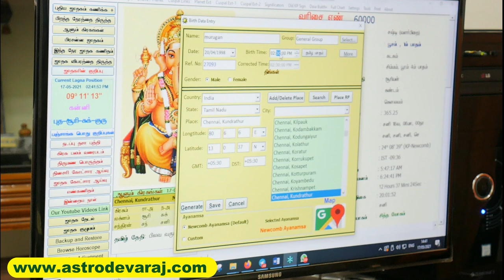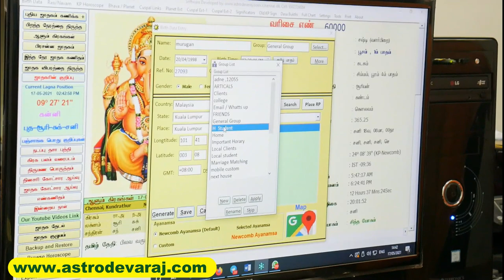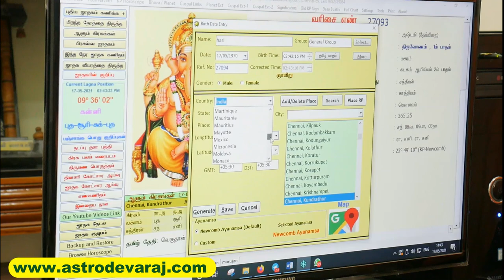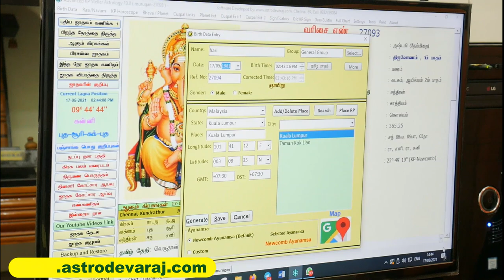KP Astrology in Tamil, 6,11,12 ம் பாவ கூட்டு விளைவு , ஓரின காதலர்கள் யார்?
*   புதிய அன்பர்கள் கவனத்திற்கு :

1. சூரியன் முதல் கேது வரை கிரக காரக விளக்கங்கள் பற்றின  you tube  play list videoக்களை கீழ்கண்ட லிங்கில்  காணலாம்  *

2. லக்னம் முதல் 12 பாவ காரக விளக்கங்கள் பற்றின  you tube  play list videoக்களை கீழ்கண்ட லிங்கில்  காணலாம்  *

3. பாவ தொடர்பு என்றால் என்ன ? என்பதை தெரிந்துகொள்ள கிழ்கண்ட you tube  play list videoக்களை  பார்க்கவும்.

4. கே.பி ஜோதிட முறையில் ஜாதக ஆய்வுகள்  பற்றின  you tube  play list videoக்களை கீழ்கண்ட லிங்கில்  காணலாம்  *

5. கே.பி. ஜோதிட முறையில் திருமணம் எப்போது நடக்கும்  பற்றின  you tube  play list videoக்களை கீழ்கண்ட லிங்கில்  காணலாம்  *

சிவந்தாங்கல், சிக்கராயபுரம்,
குன்றத்தூர், சென்னை- 69
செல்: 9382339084